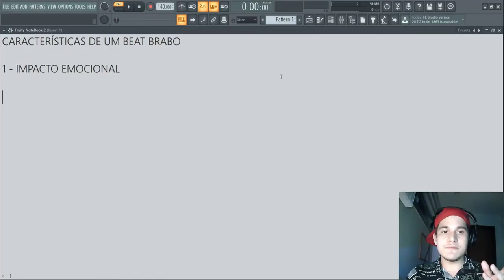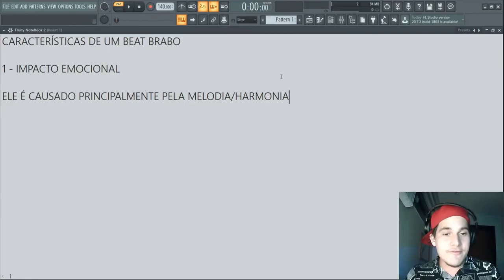ISSO É ESSENCIAL PARA TODO BEATMAKER CRIAR BEATS BRABOS